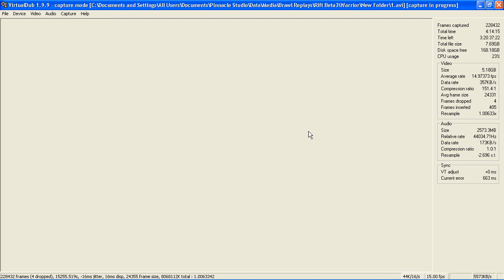(23) Rift Beta 3 Warrior (11)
yeah just questing out the levels as quick as i can